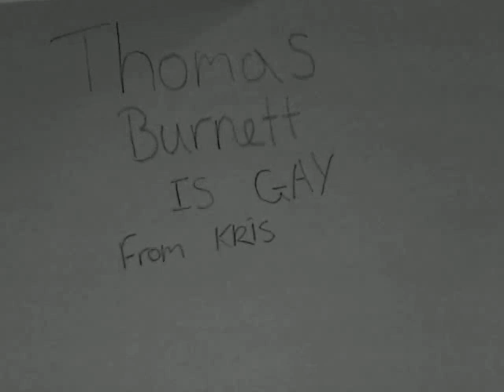thomas burnett is gay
hes really gay